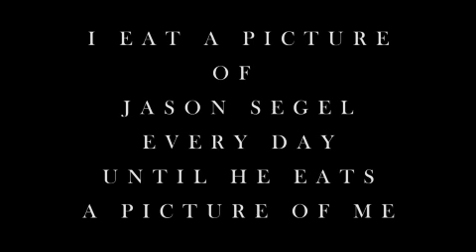I Eat a Picture of Jason Segel Everyday Until He Eats A Picture of Me. Day 35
I will not stop.